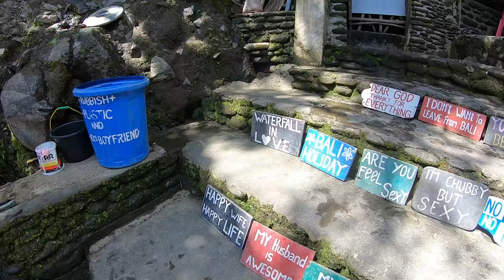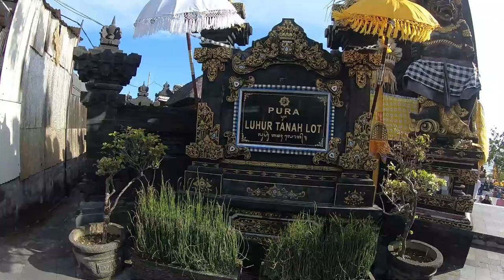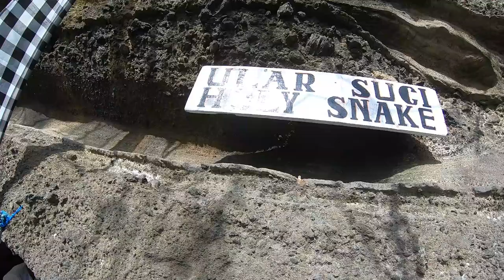バリ島ドイバリカーチャーターと観光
doibali2
　　　　doibali3